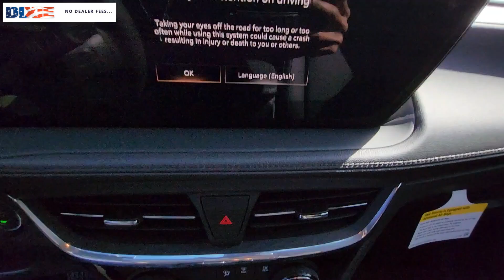2024 Buick Encore_GX Cape Coral, Estero, Bonita Springs, Naples, Fort Myers BT24454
Ocean Blue Metallic New 2024 Buick Encore_GX Sport Touring available in Fort Meyers, Florida at Dixie Buick, GMC.  Servicing the Cape Coral, Estero, Bonita Springs, Naples, Fort Myers, FL area.

NO DEALER FEE 2 USB Ports (1 Type-A 1 Type-C) Auto High-beam Headlights Automatic temperature control Brake assist Emergency communication system: OnStar and Buick connected services capable Enhanced Performance 7-Speaker System w/Amplifier Fully automatic headlights Preferred Equipment Group 1SD Radio: Audio System w/AM/FM Remote keyless entry SiriusXM Speed control Wheels: 18 Gloss Black Aluminum Wireless Apple CarPlay/Wireless Android Auto. 2024 Buick Encore GX Sport Touring ECOTEC 1.3L Turbo Ocean Blue Metallic AWD 9-Speed Automaticbrbr26/28 City/Highway MPG Recent Arrival!brNO DEALER FEE SAVE UP TO OVER $1000 COMPARED TO OTHER FLORIDA DEALERS. NO DEALER FEE AT DIXIE! 3 YEAR OR 36000 BUMPER TO BUMPER WITH 5 YEAR 60000 POWERTRAIN 5 YEAR ROADSIDE ASSISTANCE WITH COURTESY TRANSPORTATION. Come to Dixie to see why our CUSTOMERS HAVE GIVEN US 1000S OF 4.5 STAR REVIEWS. When you have decided on a new or pre-owned vehicle and are looking for financing options look no further. Cape Coral residents know that we at Dixie Buick GMC in Fort Myers can provide some of the best deals in the area. Whether you are looking to purchase an automobile or just exploring leasing or financing for the first time our credit experts are here to help you out. Beginners can just fill out the secure application form online to kick start the process.